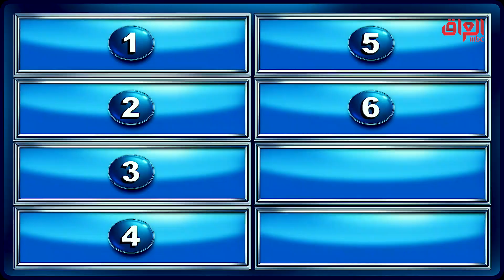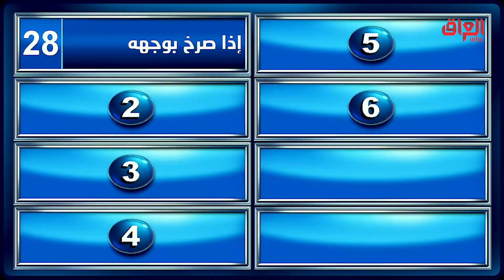ليش ينزعج النادل من الزبون؟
عائلتي_تربح I ليش ينزعج النادل من الزبون؟